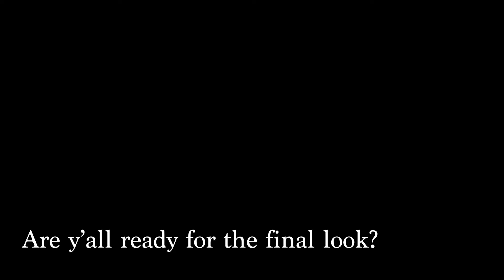CAN’T BELIEVE I DID THIS! *** HUGE TRANSFORMATION**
Omgsh ! I can't believe I did this to my hair. It was definitely a huge transformation!!
Please stay safe out there!

In case y'all haven't seen my previous videos.

SPREAD POSITIVITY AND LOVE Y'ALL!!

NOTE TO SELF & OTHER'S :
"The first step is to just breathe." -Bobby Umar

I N S T A G R A M : @honlyyyy
S N A P C H A T : hunnister
T W I T T E R : @honlyyyy